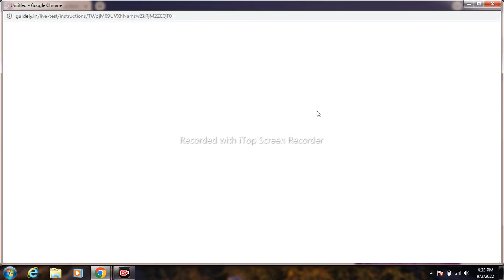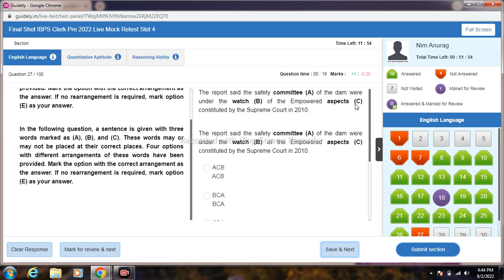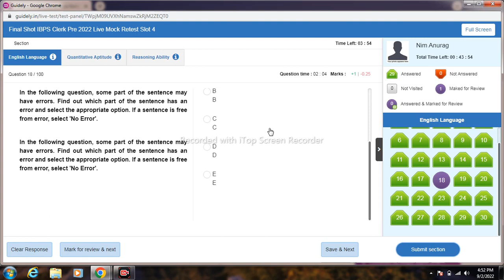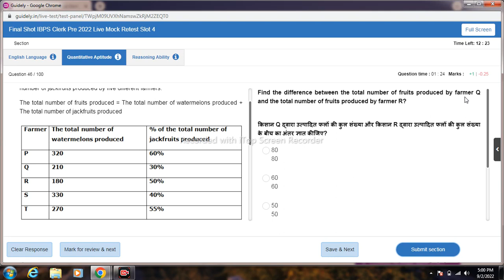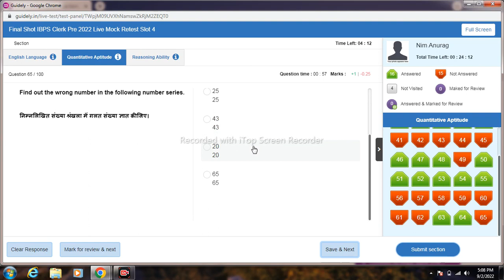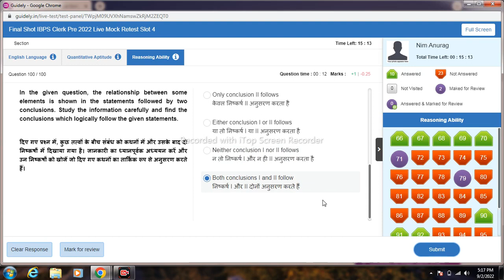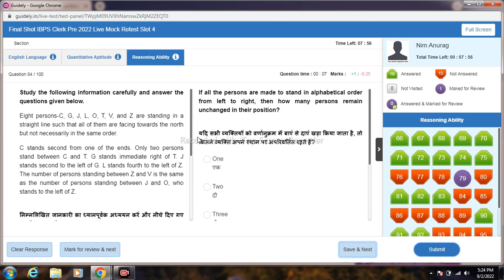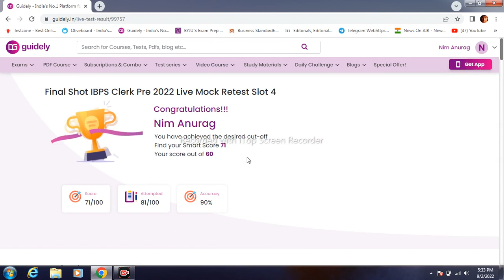Ibps clerk final shot mock , achha nhi gaya..Guidely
Ibps clerk final shot mock , guidely @impeccable_anurag